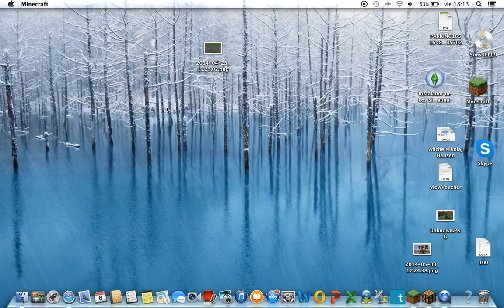TF2,TNTRUN y PIzZa - Minecraft En Español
Ho hola a todos acá Santin11fck o Santin gamer en un nuevo video de minecraft

espero que les alla gustado like

compartan

TF2,TNTRUN Y PIZZA

MINECRAFT EN ESPAÑOL, MINIJUEGOS
TF2,PIZZA,TNTRUN,OLIMPOCRAFT,IMINECRAFTING,MINECRAFT

SERVIDORES:

OLIMPOCRAFT olimpo.me